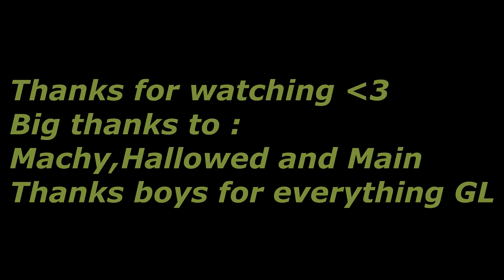Control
Thanks for your support :P